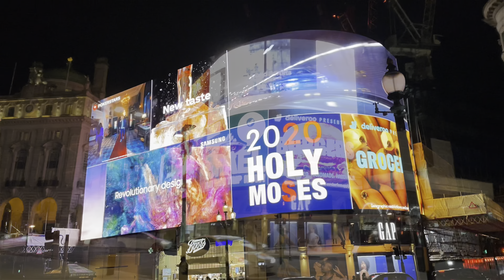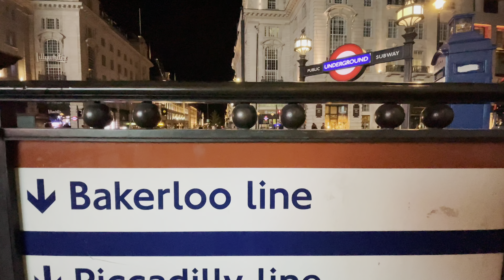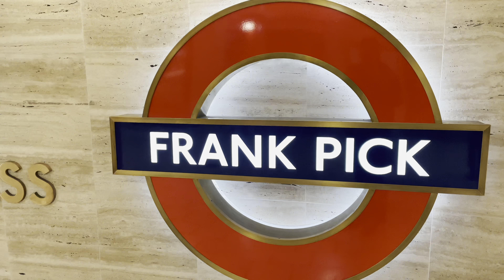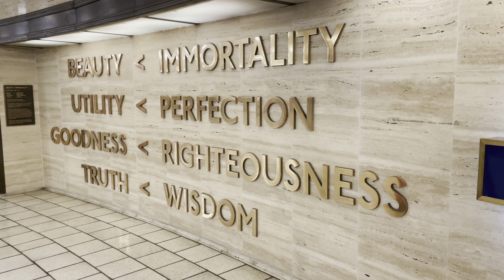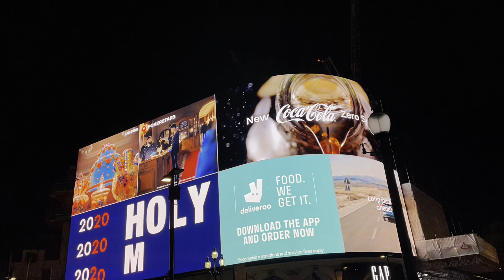Piccadilly Circus ll UK London walk cinematic vlog ll Traveller Around travel vlog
Welcome to traveller around
Piccadilly Circus is a road junction and public space of London's West End in the City of Westminster. It was built in 1819 to connect Regent Street with Piccadilly. In this context, a circus, from the Latin word meaning "circle", is a round open space at a street junction
I am a traveller around
This channel shows good views of the good location around the world.
You meet so many strangers and mix with so many cultures.
Travelling around the world advantages.
Best viewpoints that never ever seen.

1: Blind Memories - Cheel
2: Drop - Anno Domini Beats

travel around then find some good stuff record upload that is traveller around London walking trough the uk piccadilly circus walking tour londons bestplace walking for miles and hours.

 student life in uk travel vlog indians in uk best places in london